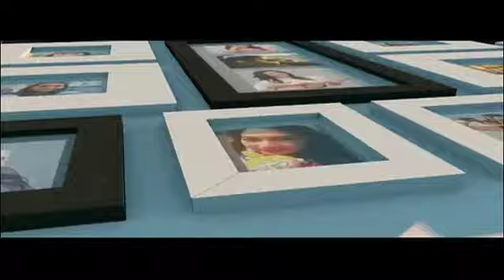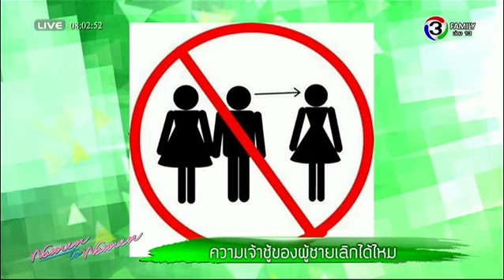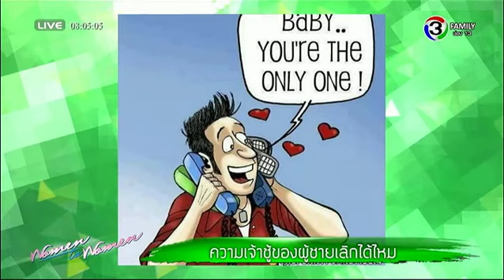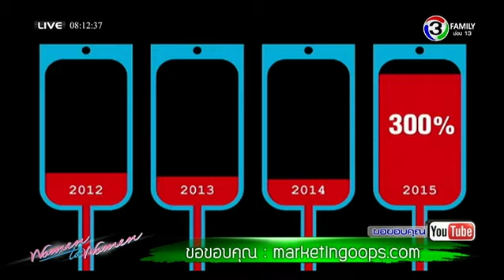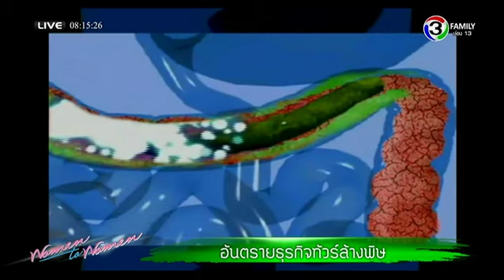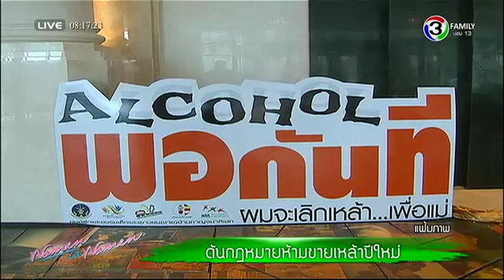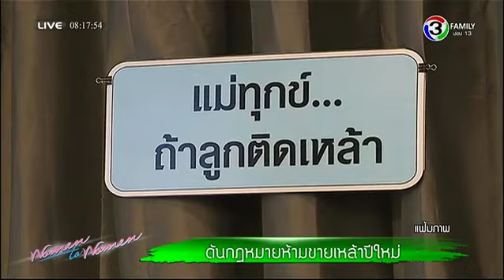ผู้หญิงถึงผู้หญิง | ความเจ้าชู้ของผู้ชายเลิกได้ไหม | 03-12-57